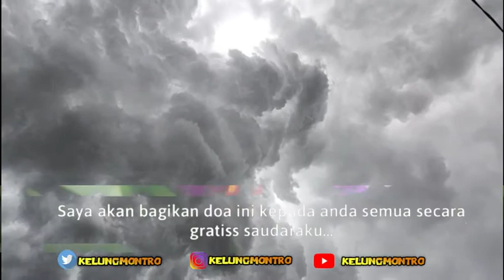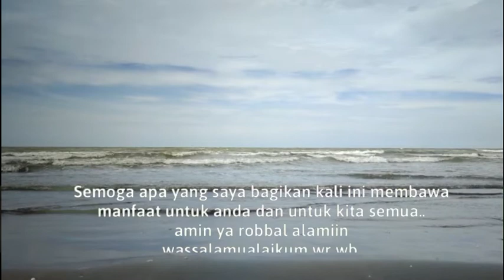AMALAN DOA NABI YUSUF - wanita mana yang tidak mau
Sudah banyak orang yang membuktikan dari kedahsyatan doa nabi yusuf ini,banyak orang yang akan tertarik kepada kita
amalkan doa nabi yusuf ini setiap sholat wajib dan saat anda bercermin
Amalan Surat Yusuf Ayat 31 untuk Memikat Wanita Paling Ampuh
Fa lammā sami'at bimakrihinna arsalat ilaihinna wa a'tadat lahunna muttaka`aw wa ātat kulla wāḥidatim min-hunna sikkīnaw wa qālatikhruj 'alaihinn, fa lammā ra`ainahū akbarnahụ wa qaṭṭa'na aidiyahunna wa qulna ḥāsya lillāhi mā hāżā basyarā, in hāżā illā malakung karīm